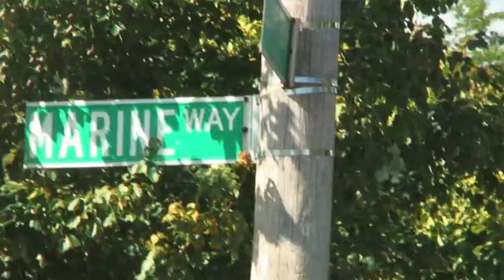Miles to pedal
Staten Island Bicycling Association members put thousands of miles on bikes riding through town.